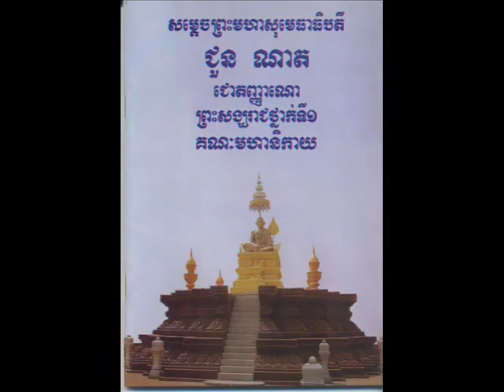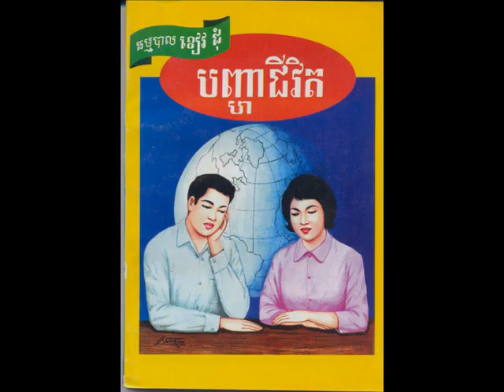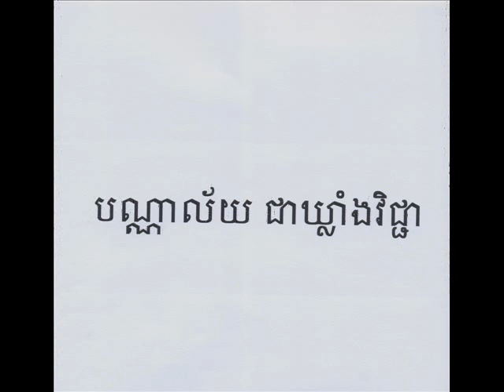Cambodia : Chun cheat khmer (by Huoy Meas)